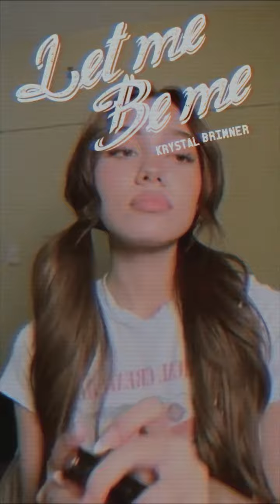Let Me Be Me - Krystal Brimner (Lyric Visualizer)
Let Me Be Me
Performed by Krystal Brimner
Words & Music by Trisha Denise
Mixed & Mastered by Theo Martel